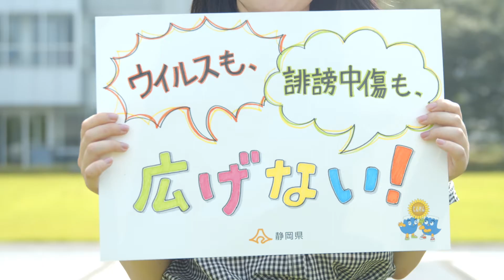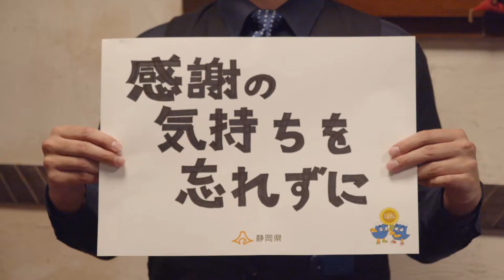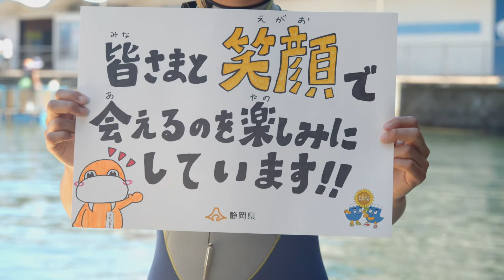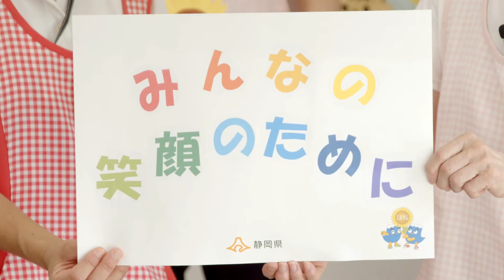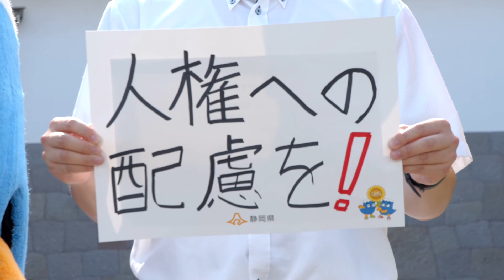新型コロナウイルス感染症に係る人権の配慮に関する動画4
2020/8/20公開